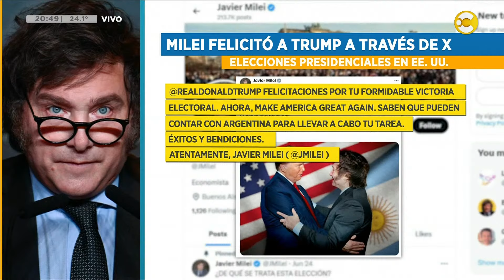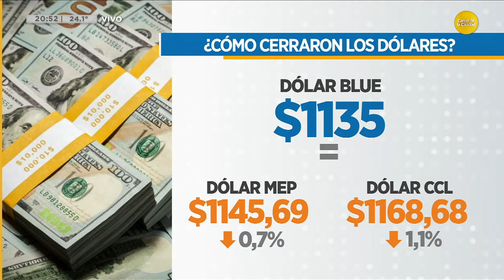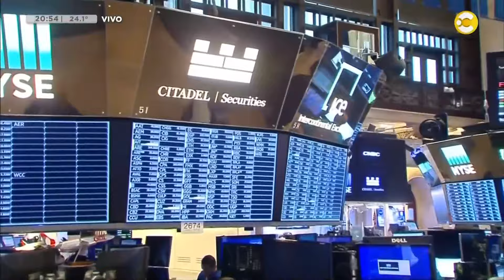Trump obtuvo más de 270 electores y ganó en los distritos clave │N20:30│06-11-24